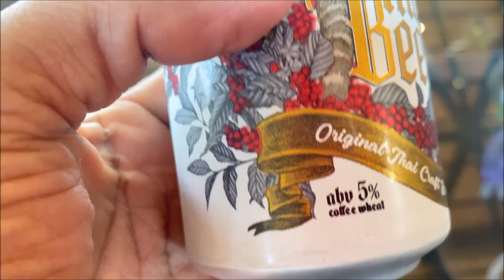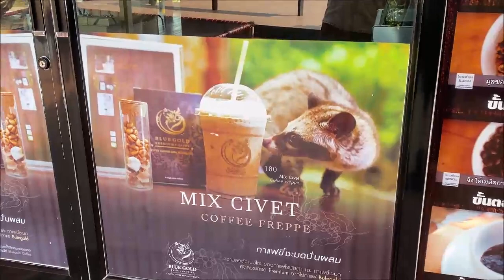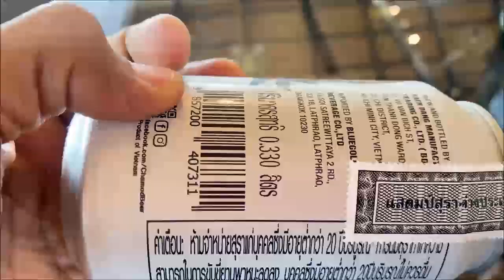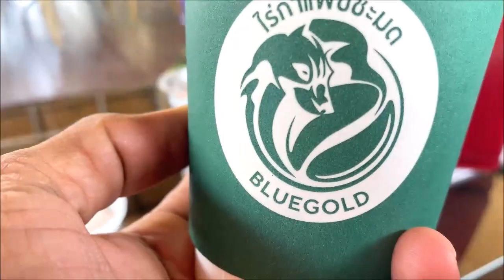Very costly coffee - Civet Coffee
The Expensive Coffee  - Civet Coffee
Civet coffee is one of the most expensive coffee in the world. One cup of coffee can cost around 1200 indian rupees. Recently they also started to make civet beer using the civet coffee.